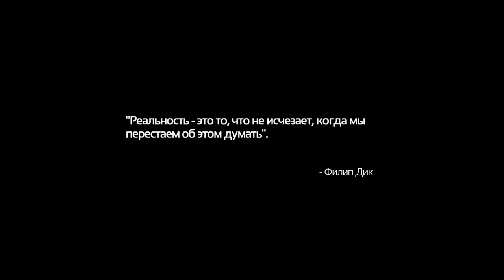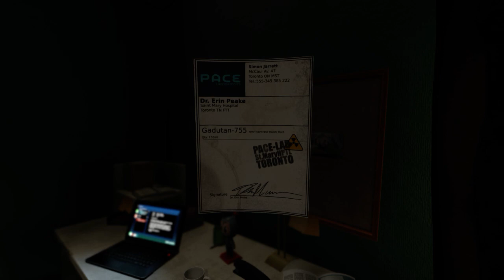Бардак в квартире | SOMA [twitch]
Первые 15 минут хоррора SOMA от Frictional Games.

Полная запись стрима с первыми моими тремя часами в игре SOMA